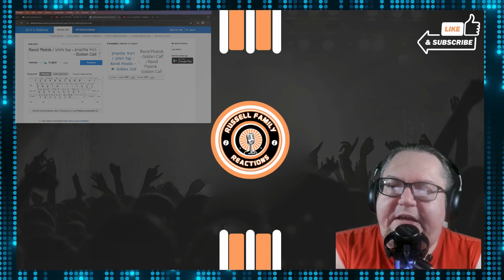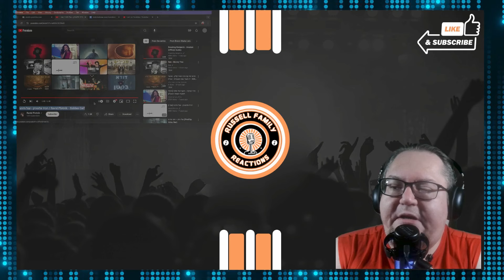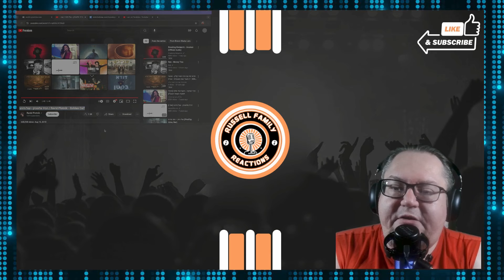Ravid Plotnik - Golden Calf (Official Music Video) First Time Hearing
We are back and ready for some more epic and incredible music. We are stoked to check this one out with y'all so lets roll this reaction.